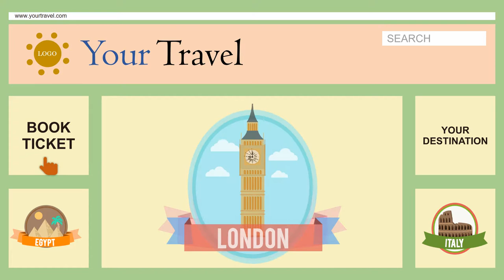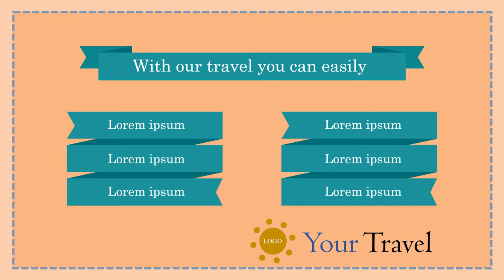Jasa Editing video Iklan, Company Profile di Cempaka Putih Barat, Rawasari, DKI Jakarta